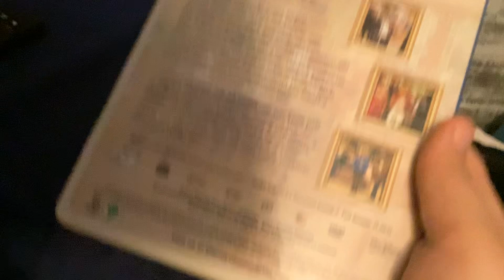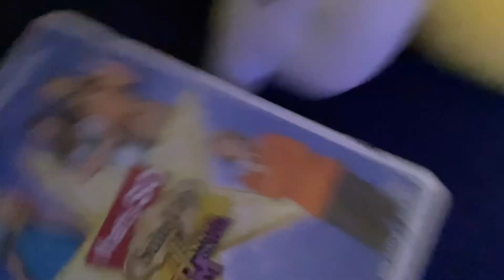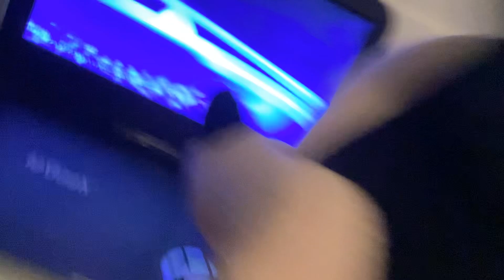Mickey mouse Watches The Disney DVD Logo